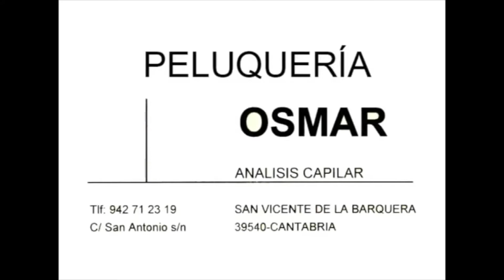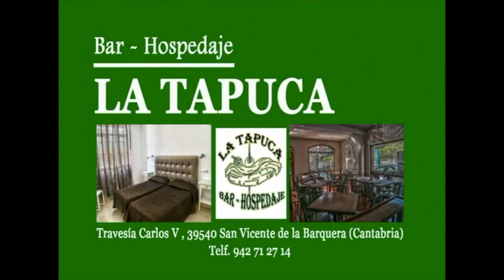Onda Occidental Cantabria Radio y TV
Avance del reportaje que ofrecerá Onda Occidental en sus Web Proximamente de lo vivido el pasado Domingo 15 de Abril con Motivo de la celebración de la Folía 2018 y la procesión de la virgen de la Barquera